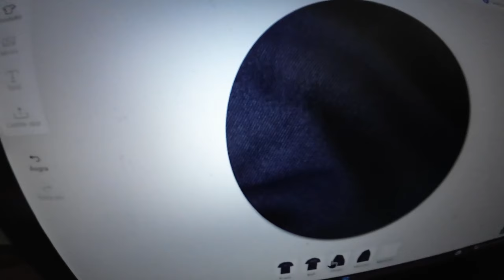PAITA ASIAA!!! ENSIMMÄISET PAIDAT OLI SEKUNDAA, NYT TILATAAN VAIN PRIIMAA!!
p.s EI MITÄÄN ISOMPIA JAARITTELUJA KOMMENTTEIHIN, VAAN PELKÄSTÄÄN HINTALUOKKA.